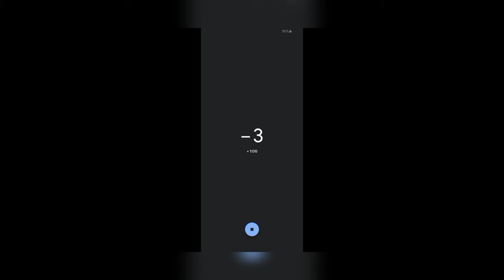Tactical War Part 2